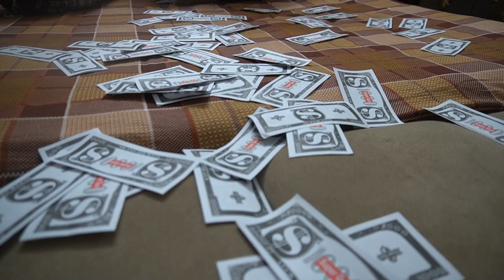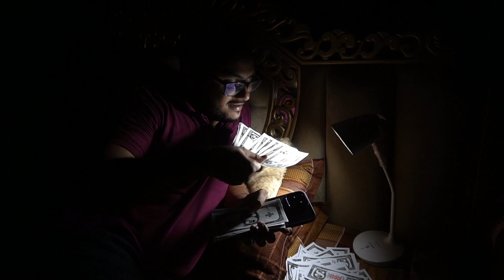টাকার মেশিন হাতে পেলাম